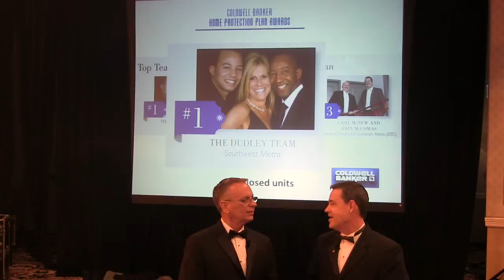Top Teams for Coldwell Banker Home Protection Plan in Colorado_#1 The Dudley Team